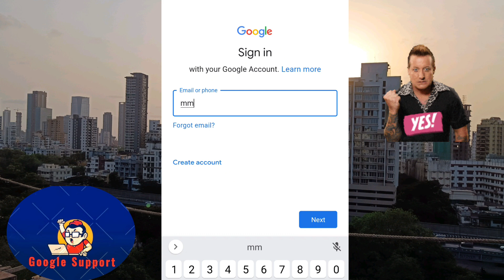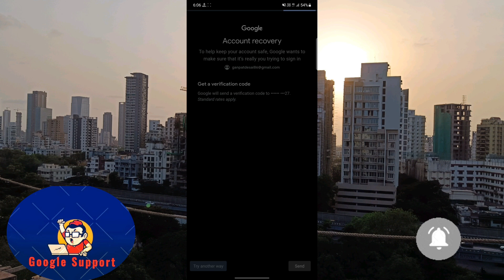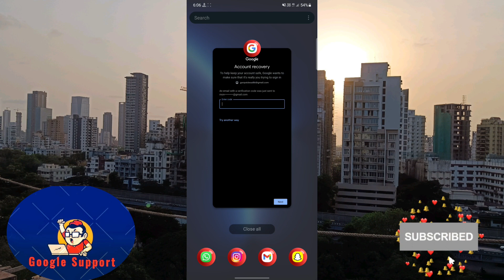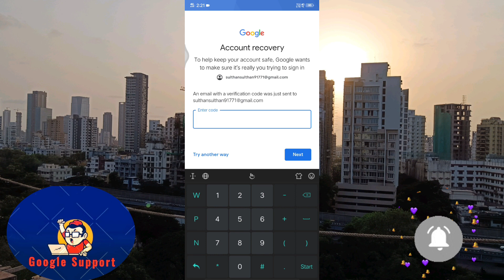Recover Gmail Account with these simple steps 100%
Protect your Gmail account Today Protect your Email Account today Stop Hackers from Hacks Don't give up on your hacked Gmail account

Namskar Doston Kaise Hain Sab , I Hope App Bahat Ache Honge
                            Doston Ajj Iss Video Ke andar Gmail Account or Google Account ka password kis tarike se app reset kar sakte he usķi baremain batya gaya he Agar apke pass current phone number available nahin he ya phir current email id nahin to kis process ke madhyam se app apna gmail ya google account password or account recover kiya jaega wos trick ko live karke dekhya gaya he to chalie suru karte he...

2022 me gmail kaise recover kare
how to recover gmail in 2022
gmail kaise recover kare 2022 me
how to recover gmail after reset phone
google account recover kaise kare
hacked google account recover kaise kare 2022
bina recovery email ke gmail recover kaise kare
gmail recovery
old gmail account open kaise kare
gmail recover kaise kare
Gmail
gmail Ka password bhool Jane par kya kare
Gmail Account recovery | How to recover gmail Account || Two verification problem solution 100%
Gmail Recovery No Mobile Number No Recovery Gmail 100% Working Tricks

             Google Support